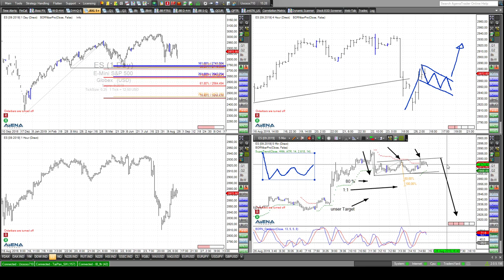Rüdiger Born: S&P 500 in genauer charttechnischer Analyse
Der S&P 500 ist heute mein "Trade des Tages". Wir wurden dort ausgestoppt. Aber die eigentliche Handelsidee ist fortgesetzt worden. Die Marktlage und meine Meinung zu möglichen Trades möchte ich im folgenden Video genauer ansprechen.